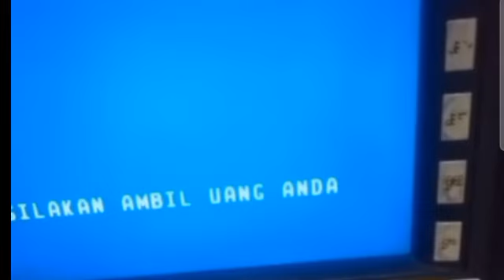Info Cair Bpnt Hari ini_Kejutan Senin Mulai Siang-Malam Untuk Kks Bank ini dia Hasilnya Simak